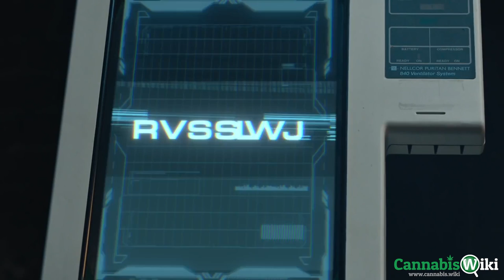Dancehall Tours - hosted by Pantason - Episode 27 - Rvssian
Welcome to Dancehall Tours a series where we interview artists about how cannabis plays a part in their music.

Today our host Pantason interviews music producer Rvssian. Tarik Johnston, commonly known as Rvssian (formerly spelt as RUSSIAN), is a Jamaican record producer, singer and entrepreneur. Rvssian is the founder of Head Concussion Records, a music production company situated in Kingston, Jamaica. Rvssian is also the CEO of Rich Immigrants, a label in partnership with Interscope Records with artists like Shenseea from Jamaica, and King Ko$a, and Big Bvng from Belize are currently signed to.

Tarik 'Rvssian' Johnston who is from a musical family in Jamaica has had an interest in music from an early age, learning to play the piano and drums from his father Michael 'Micron' Johnston, the founder of Micron Music Limited.

After graduating from Ardenne High School, Rvssian enrolled in the Edna Manley College of the Visual and Performing Arts. It was during this period that he met Vybz Kartel through fellow producers Jordan McClure and Stephen 'Di Genius' McGregor. In 2008, Rvssian created his first rhythm "Liberty Riddim", which featured Konshens' "Ago Kill Me" and Vybz Kartel's "Nah Hold We Down".

Rvssian rose to popularity shortly after producing Vybz Kartel's "Life Sweet" in 2010 then followed up with "Straight Jeans and Fitted" (a collaboration with Vybz Kartel), "Pull Up To Mi Bumper" (featuring Konshens and J Capri) and "Passion Whine" (featuring Sean Paul and Puerto Rican singer Farruko), a single which was certified platinum by the Recording Industry Association of America.